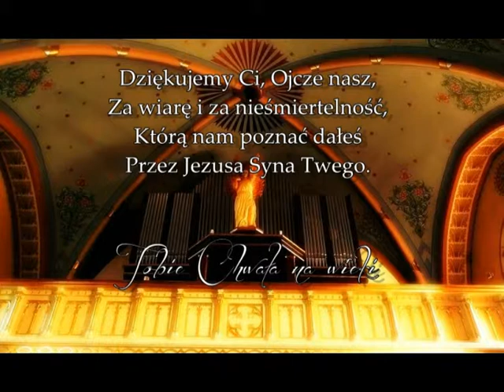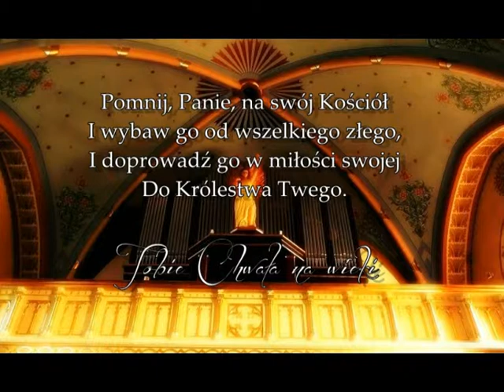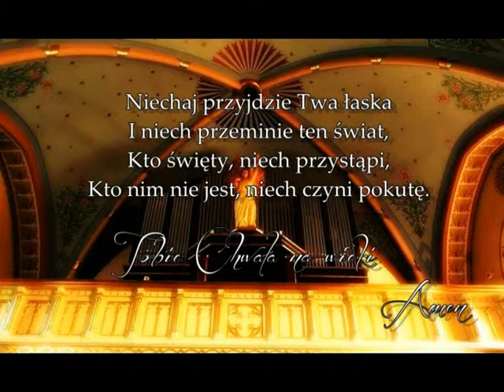Dziekujemy Ci Ojcze nasz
Sanktuarium bł. Karoliny Kózka
w Zabawie
26 Maj 2019
VI Niedziela Wielkanocna